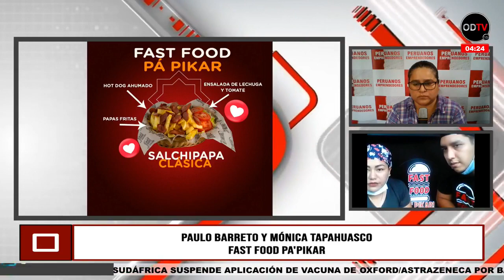FAST FOOD Pa' Pikar / Contactos a 982880472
🇵🇪PERUANOS EMPRENDEDORES🇵🇪
En vivo!!
FAST FOOD Pa' Pikar
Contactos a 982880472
o por nuestra app Onda Digital Tv (Disponible en play store) y a través de nuestro fanpage.